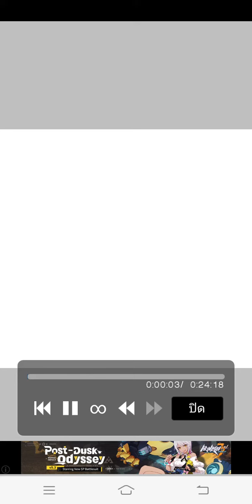fix gacha heat :D